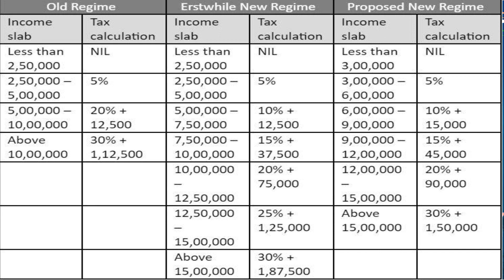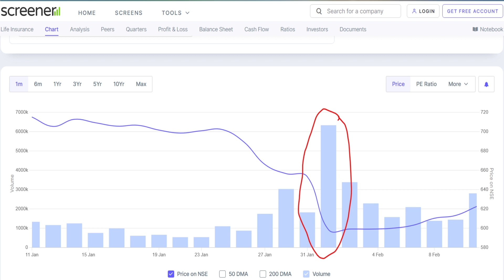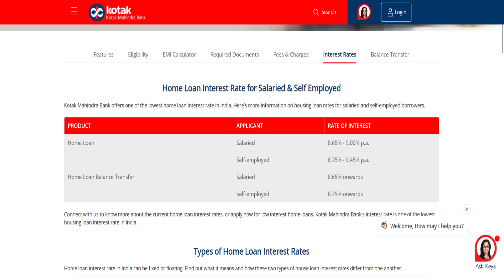Budget 2023 | Why Tax Deductions are discouraged ? | New Tax ka kaala sach | Old vs New Regime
Nirmala Sitharaman has introduced Union Budget 2023 on 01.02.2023.
In this video we have discussed about the change in the Income Tax regime. Which tax regime should be opted by lower, middle and upper class people.
Also we decode the mindset of Govt behind discouraging the tax deductions in the new regime.